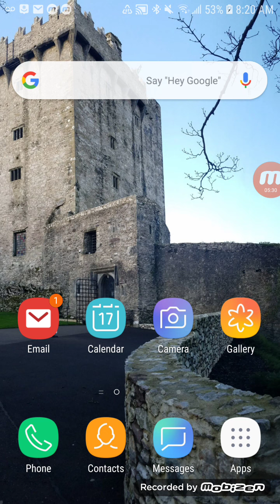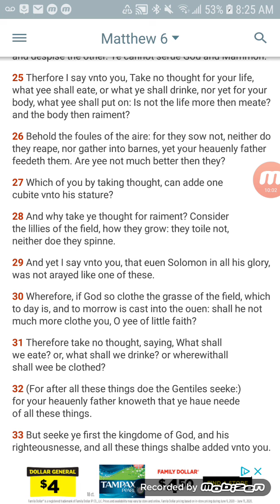The Lord Will Provide: Testimony